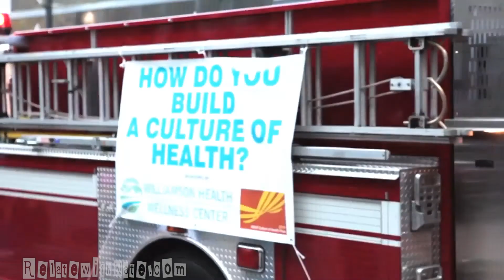Legalizing Marijuana in WV Part 2 Relate with Nate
A continuing conversation with citizens and community leaders about Marijuana. CBD oil is discussed to have medicinal properties and Tommy Looney advocates for legal marijuana recreational use.